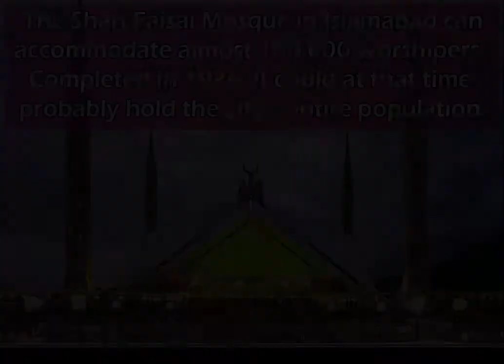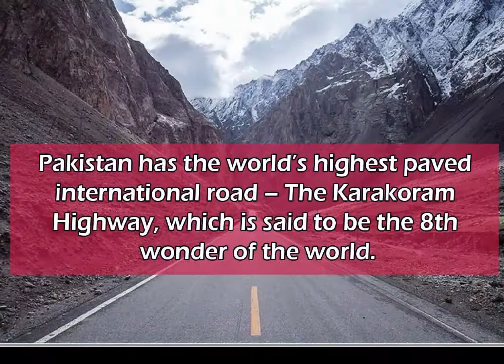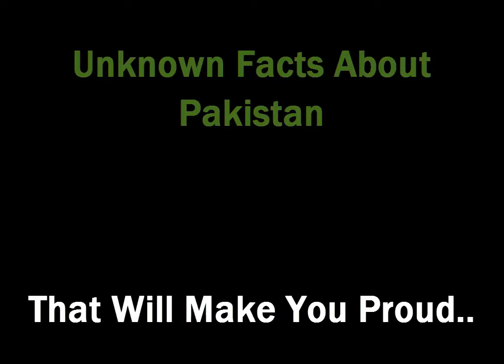Unknown and Amazing Facts About Pakistan That Will Make You Proud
Welcome to Banned List, Its a channel created for anything get special attention while getting banned. This channel is all about banned stuff.

pakistan map
map of Pakistan
Pakistan
pakistan facts
map Pakistan
Pakistan economy
Pakistan share its land border with India, China, Afghanistan and Iran. The Islamic Republic of Pakistan is one of most influential countries of south-east Asia. Sindh, West Punjab, Balochistan, the North-West Frontier Province.

Pakistan  (Urdu: پاکستان), officially the Islamic Republic of Pakistan, is a federal parliamentary republic in South Asia. It is the sixth-most populous country with a population exceeding 201 million people. It is the 36th largest country in the world in terms of area with an area covering 881,913 km2(340,509 sq mi). Pakistan has a 1,046-kilometre (650 mi) coastline along the Arabian Sea and the Gulf of Oman in the south and is bordered by India to the east, Afghanistan to the west, Iran to the southwest and China in the far northeast respectively. It is separated from Tajikistan by Afghanistan's narrow Wakhan Corridor in the north, and also shares a maritime border with Oman.
1. In the last five years, Pakistan’s literacy rate has grown by 250%, the largest increase in any country to date.
2. Pakistan is the first Islamic country to attain nuclear power.
3. Edhi is running the World’s largest Ambulance network.
4. World’s youngest certified Microsoft Experts Arfa Kareem (Late) and Babar Iqbal are from Pakistan.
5. Pakistan has the sixth largest military force in the world.
6. Pakistan’s national anthem tune ranks first in the top three tunes of the world.
7. Fourth largest broadband internet system of world is in Pakistan
8.  World’s largest deep sea port is Gwadar.
9. About 50% of the world’s footballs are made in Pakistan.
10. Pakistan is notable for having one of the best trained air-force pilots in the world.
11.  Pakistan has world’s youngest civil judge, Muhammad Illyas.
12.  The highest railway station of Asia is in Pakistan.
13. First PC virus was created by two Pakistani brothers. (Maybe not something to be very proud of, but it still might have required an impressive level of intellect to do so).
14. Dr. Abdus Salam – Nobel prize winner (Physics 1979).
15. LUMS (Lahore University of Management Sciences) attracts students from Middle East, the Far East, Central Asia, and other parts of South Asia.
16. Ustaad Nusrat Fateh Ali Khan, hailed as the most important Qawwali singer of the 20th century and received many awards around the globe such as The “Legends” award at the UK Asian Music Awards (2005).
17. World’s 7th largest Pool of Scientists and Engineer.
18. The Shah Faisal Mosque in Islamabad
19. Karakoram Highway It’s been labeled as ” World’s highest paved international Road” under world’s toughest terrain.
20. Air Commodore MM ALAM (Late) has a world record of shooting down 5 planes in less than a Minute.

How to Decrease Penis Erection Problem - Banned List Sex - لڑکی کو دیکھ کرنفس کا بار بار کھڑا ھوجانا HD